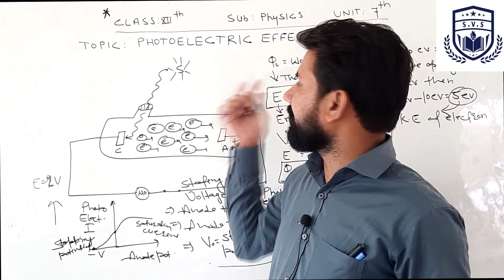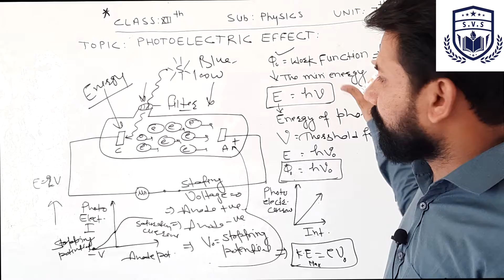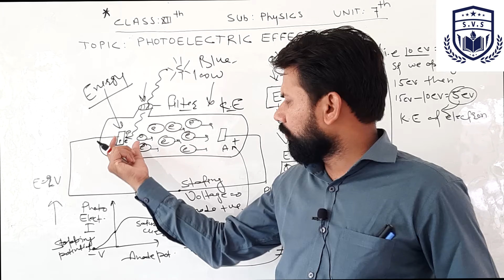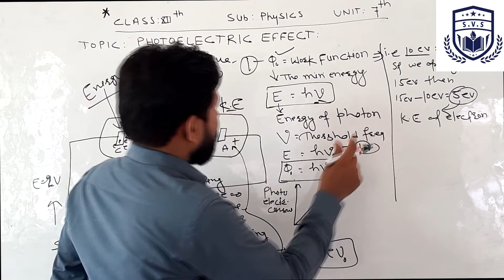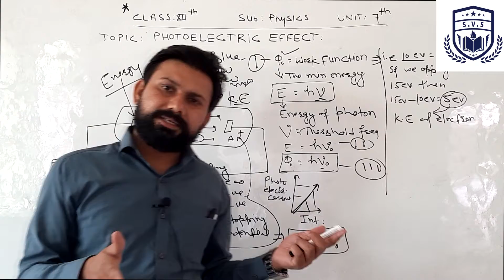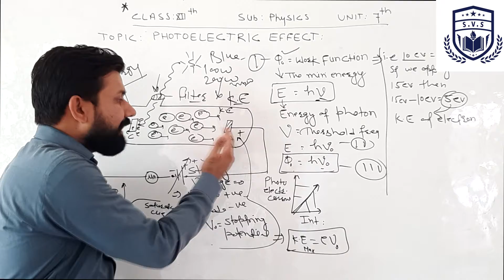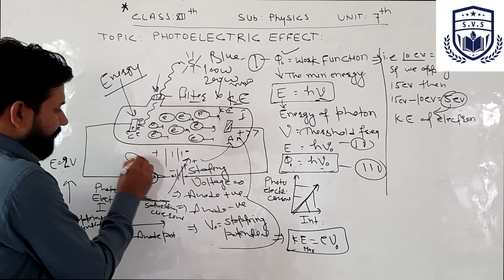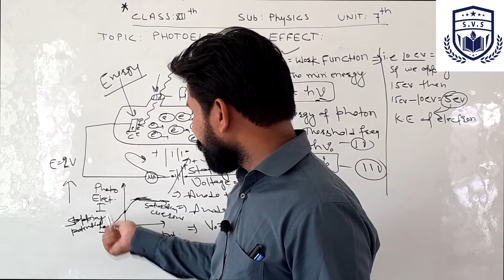12th phy chapt 7